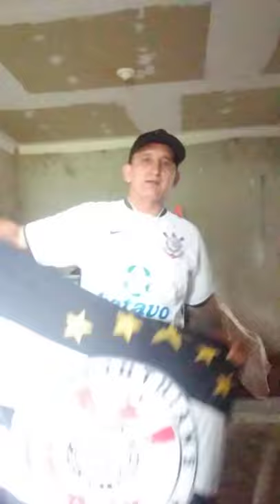Improvisar bandeira do Corinthians para quando sair do jogo não perder.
Corintiano improvisa a bandeira , para sair do estádio.
Para quando sair do estadio não perder a bandeira.
Guardar ela como se fosse uma blusa.